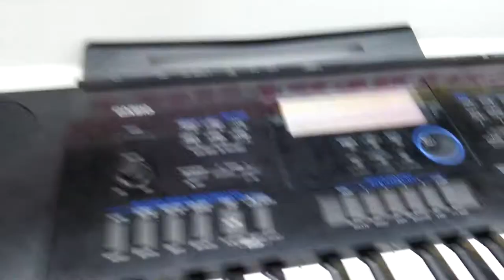Играю Сулико, Ов сирун сирун, Грузинская Лезгинка на Casio WK-6600.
Попытался наиграть, мелодию Сулико, Ов сирун сирун, Грузинская Лезгинка как в фильме "Мимино".

О самой мелодии или песне.

1) Сулико (песня).

Перейти к навигацииПерейти к поиску
Сулико́ (груз. სულიკო) — грузинская лирическая песня, написанная Варинкой Церетели на слова Акакия Церетели[1]. Часто ошибочно обозначалась как народная. Сулико — грузинское женское или мужское имя, происходящее от корня со значением «душа» («душенька»).

2) Ов сирун сирун (Ov sirun sirun).

Армянская народная песня.

3) Грузинская Лезгинка.

Грузинская народная песня, точнее танец.

Инструмент - синтезатор или музыкальная клавиатура Casio WK-6600.

Место и дата съемки: Чалтырь или Ростов-на-Дону, Ростовская область, Россия, 4/08-2018 год.